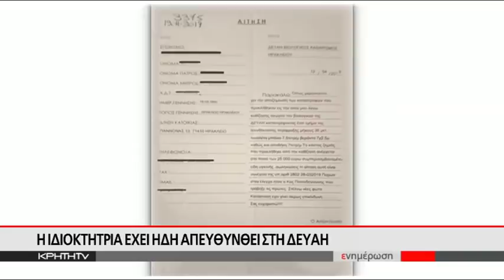Ο τρόμος μέσα στο... σπίτι τους